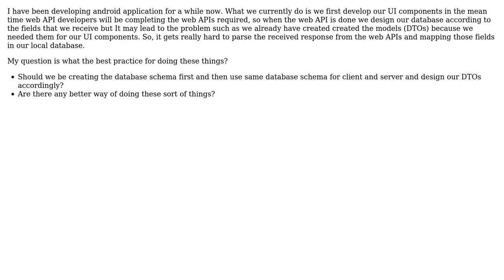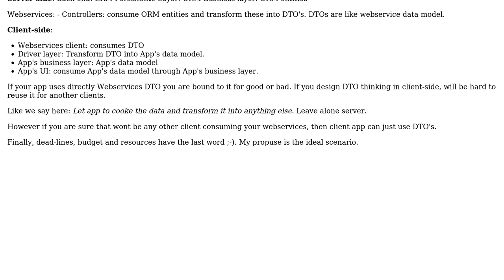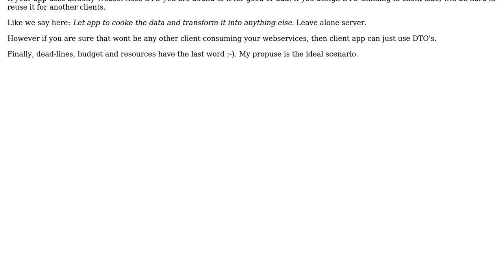Creating a client side database to store consumed web services? (2 Solutions!!)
Creating a client side database to store consumed web services?

With thanks & praise to God, and with thanks to the many people who have made this project possible! | Content (except music & images) licensed under CC BY-SA | Music | Images & others | With thanks to user Sushant user Laiv user kiwiron and the Stack Exchange Network Trademarks are property of their respective owners. You are responsible for your own actions.